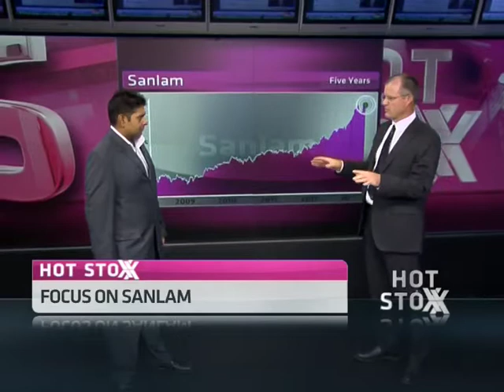Sanlam - Hot or Not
Sanlam was established as a life insurance group in 1918 and has expanded its services to include short-term insurance, estate planning, loans, capital markets, and all forms of asset management.